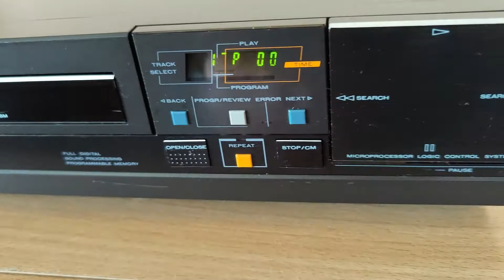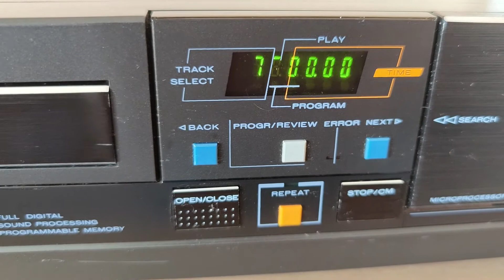Philips CD104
Beautiful vintage CD player, new loading belt fitted